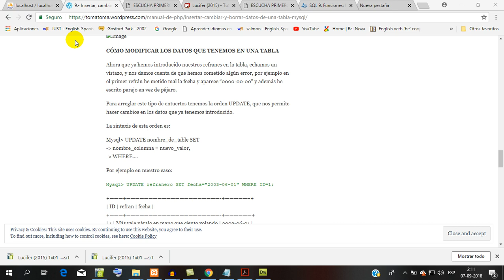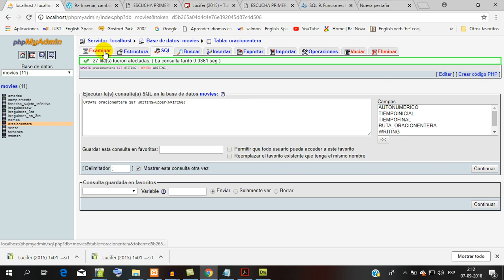convertir a mayusculas los campos de una tabla MYSQL comandos UPDATE junto con UPPER